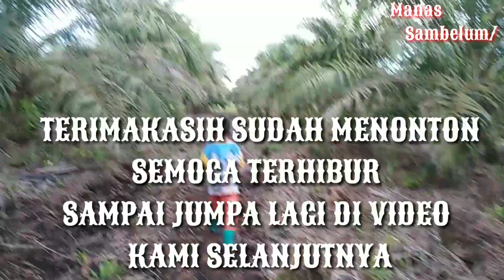Lahan Sudah Menghasilkan Dalam 2 Minggu Mendapatkan 2 Ton Buah Sawit Auto Kaya